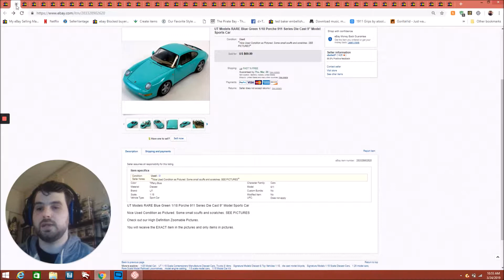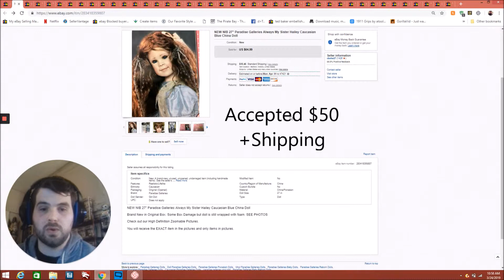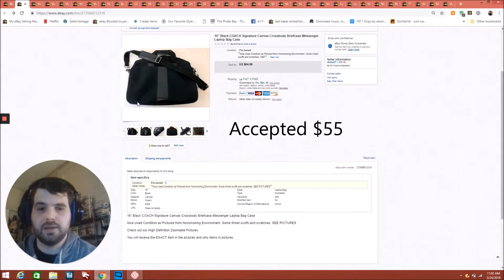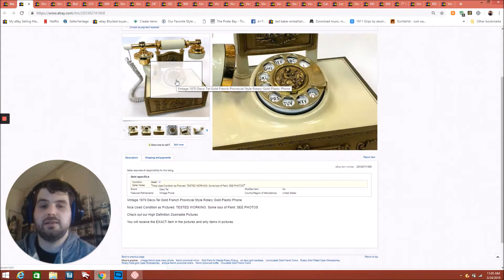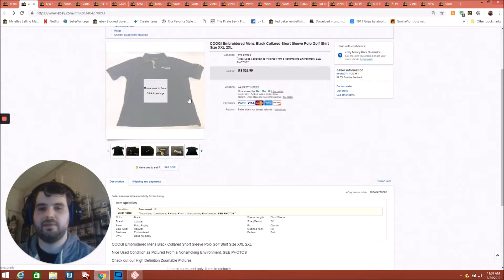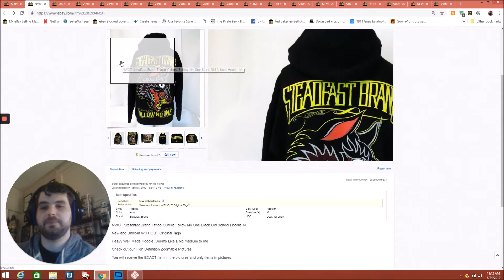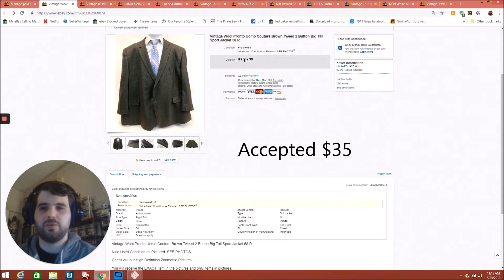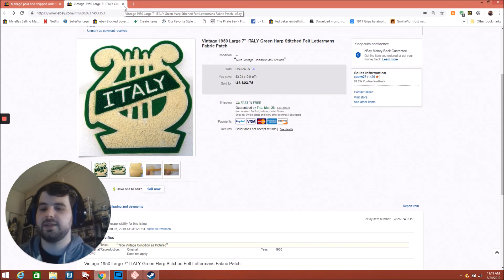50 Items I Sold on Ebay Reseller Vlog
Here are some things I sold in the past week or so. Thanks so much for checking it out.